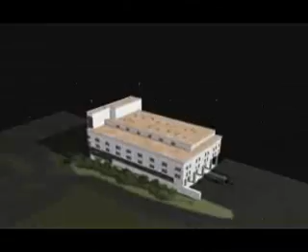2nd Century Campaign - Morton Plant Mease Hospital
In these challenging economic times, our challenge is not only to maintain community support for the hospitals of Morton Plant Mease Health Care, but also to preserve and enhance our current services and facilities. We hope that you will join us once again as we embark on the second phase of our 2nd Century Campaign, which requires raising an additional $50 million by 2012 towards our $110 million campaign goal.